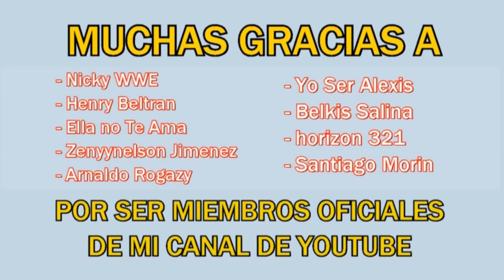8 VECES EN QUE SE DESTRUYÓ LA ESCENOGRAFIA DE WWE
Donde Ver WWE Online Lucha Libre Escenografia Titantron Luchas completas chris jericho rhyno braun strowman ryback john cena big show En Vivo En Español Luchadores Superestrellas